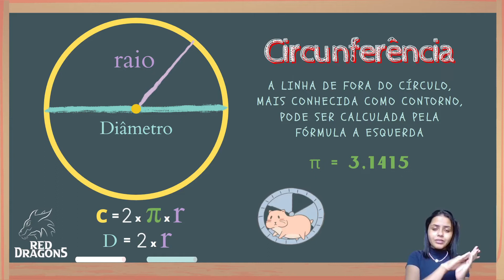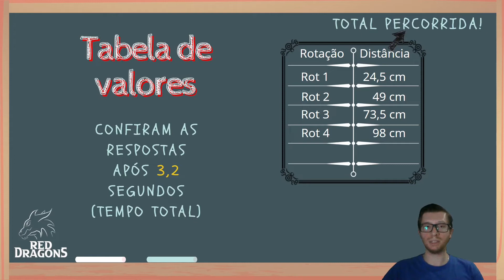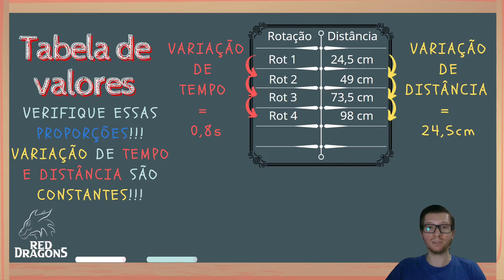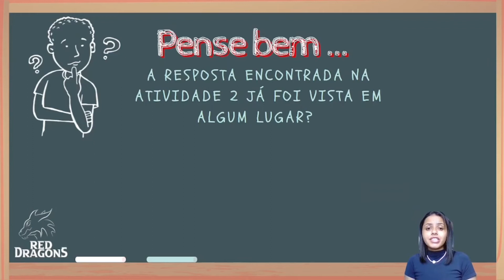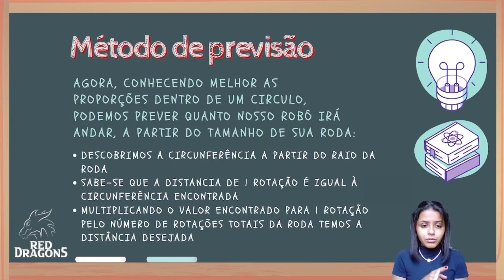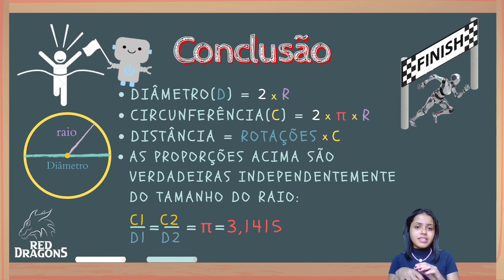[1º Minicurso Robótica na Escola - Aula 8] Matemática: Círculos e Proporcionalidade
[Aula de Robótica Educacional - Círculos e proporcionalidade]
Nesta aula você revisou os conceitos e fórmulas relacionadas a um círculo e as relações de proporcionalidade que encontramos entre circunferência, diâmetro e o número 𝜫. Além disso, aprendemos como podemos utilizar estas relações para prever o movimento do nosso Robô Zero sabendo apenas o raio de sua roda.

Instrutores:
Sérgio Flório
Bruna Lomes
Com orientação da profª Dra. Tatiana Pazelli
Equipe de Robótica Red Dragons UFSCar

Público Alvo:
Professores e alunos do ensino fundamental II que queiram aprofundar os conhecimentos passados/adquiridos em aula através da robótica.